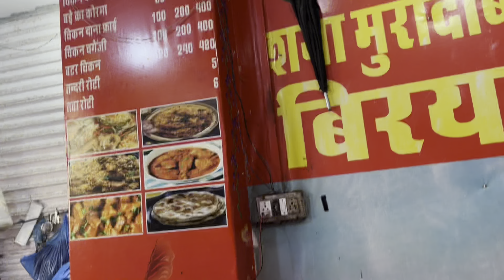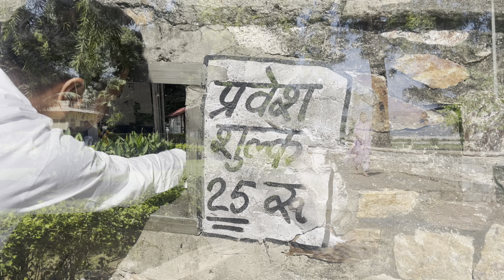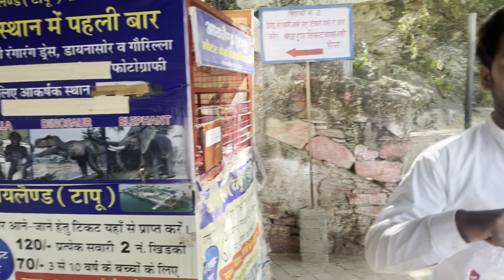Trip पे टिंगु क्या क्या कर रहा है | Mr & Mrs Mansoori